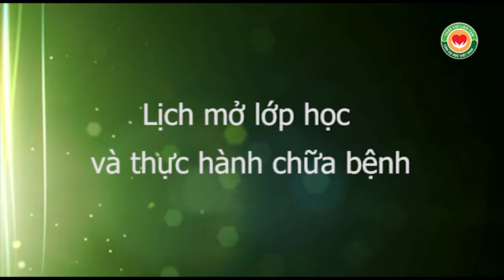CHIÊU SINH lớp Y mao mạch TCLT Hà Nội, Sài Gòn từ 20/8 đến 28/8/2016, thầy Dư Quang Châu hướng dẫn